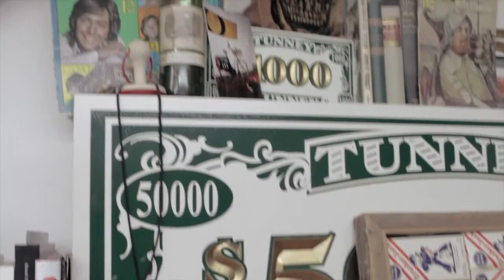Peter Tunney Interview, Tribeca Grand Hotel NYC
Artist Peter Tunney discusses his love of New York City, The New York Post, The Tribeca Grand along with some other interesting topics.